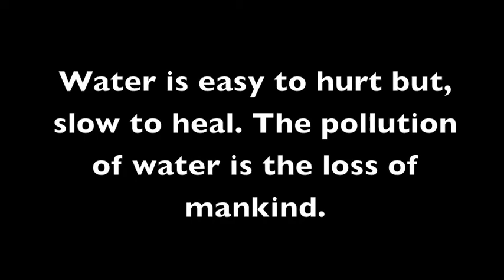Water Moldova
This film was made to show the fragility of nature. It is a commentary on how we should preserve and care for the  quality of water.